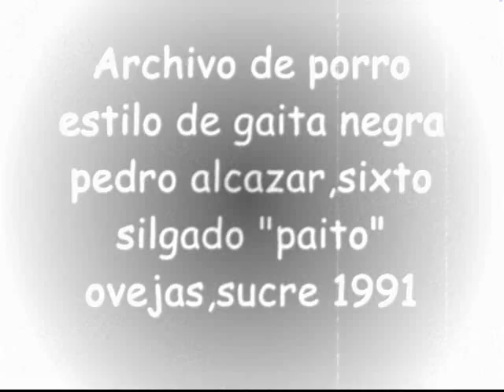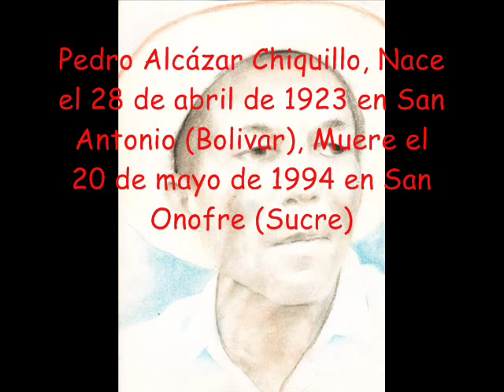Pedro Alcazar y Paito en ovejas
Parranda de grandes gaiteros en ovejas,sucre 1991
en la gaita hembra sixto silgado"paito", en el tambor alegre pedro alcazar.